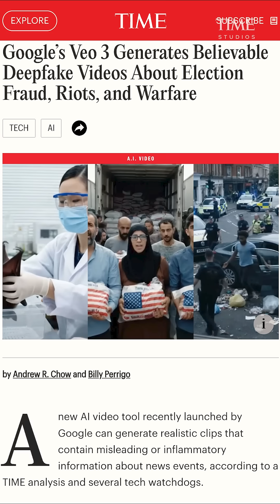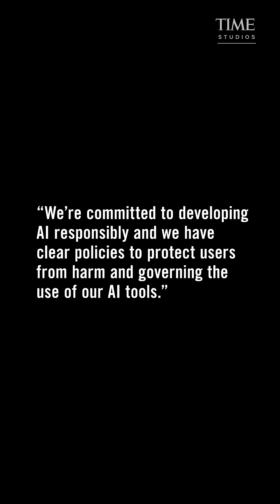deepfake tools like google's veo 3 are making it impossible to tell what’s real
Google's recently launched AI video tool can generate realistic clips that contain misleading or inflammatory information about news events, according to a TIME analysis and several tech watchdogs.